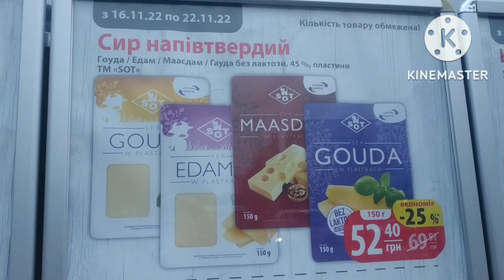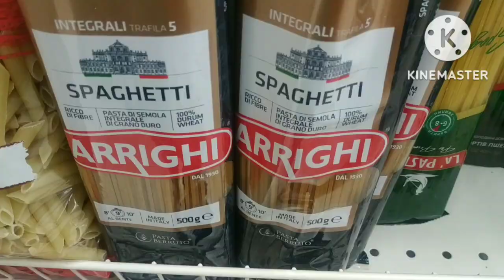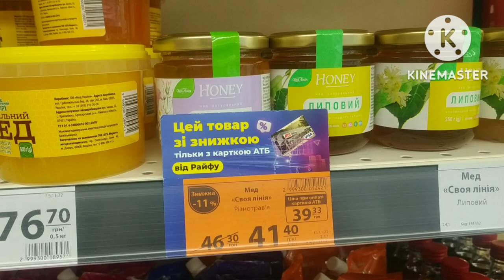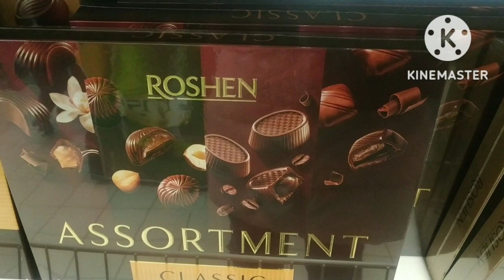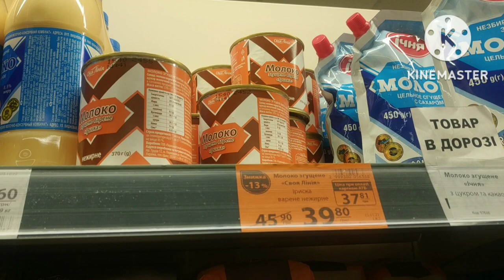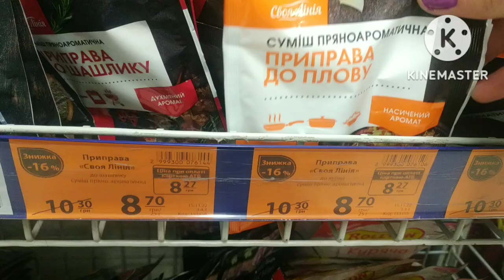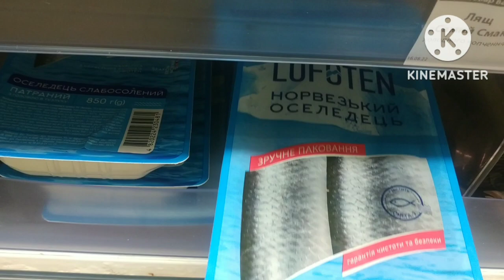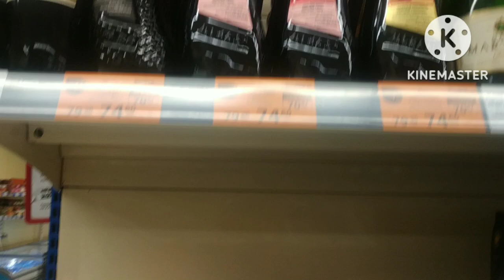З 16.11.22 по 22.11.22